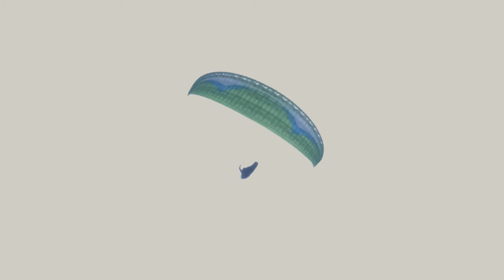Class Project - Documentary Antelope Island State Park.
For a class project.